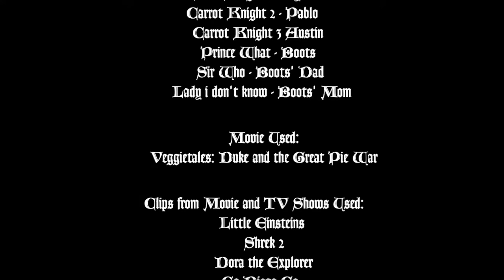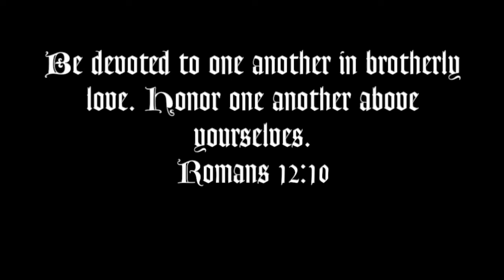Leo and the Great Pie War Part 6 End Credits